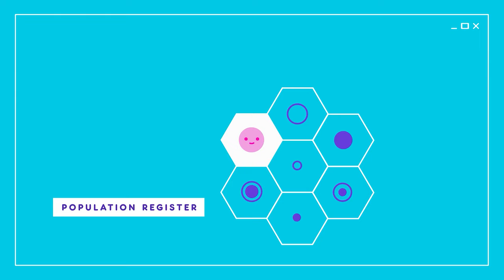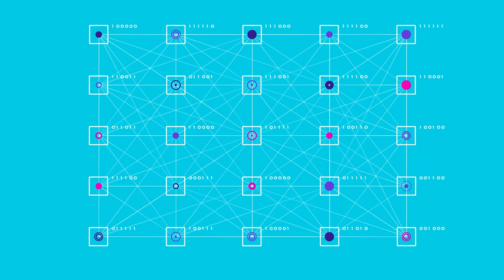Digitization of Governance and Public Services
Oct. 24, 2022: Digitization of Governance and Public Services

Estonia is one of the most digitally advanced nations through innovative policies that invested heavily in the future. In this talk, learn how former Estonian President Toomas Hendrik Ilves (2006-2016) spearheaded his country to become a leader in digital governance and cyber security.